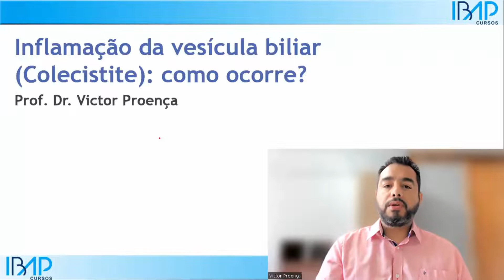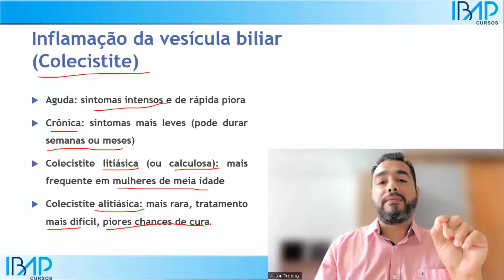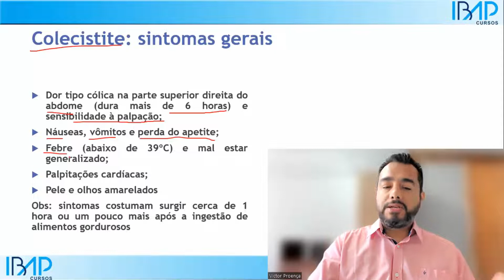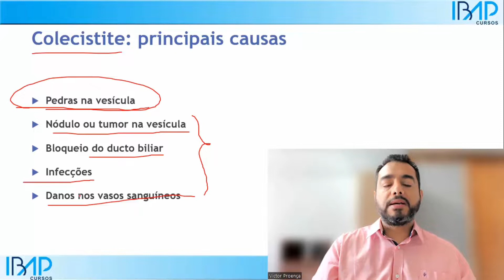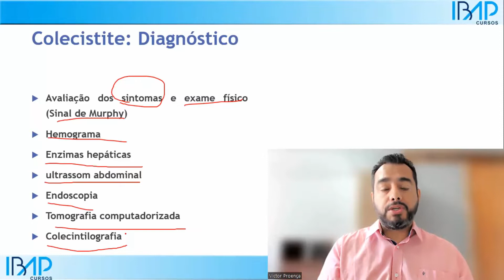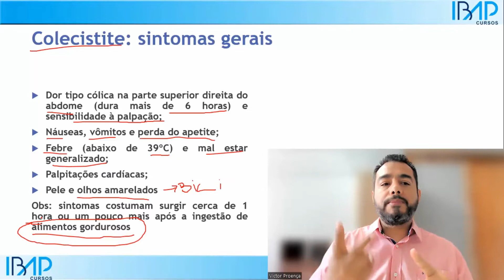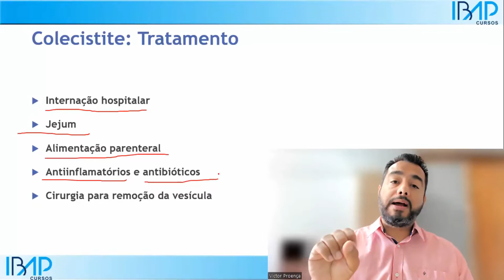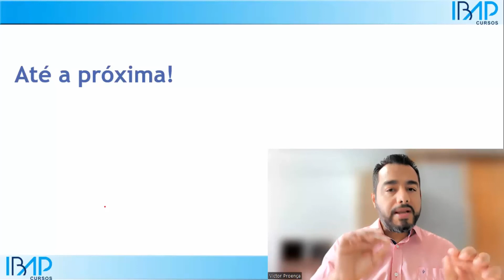Inflamação da vesícula biliar (Colecistite): entenda como ocorre! | Prof. Dr. Victor Proença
Nesse vídeo vamos falar sobre Inflamação da vesícula biliar (Colecistite): entenda como ocorre! | Prof. Dr. Victor Proença – IBAP Cursos
Conteúdo
Inflamação da vesícula biliar (Colecistite)
 Aguda: sintomas intensos e de rápida piora
 Crônica: sintomas mais leves (pode durar semanas ou meses)
 Colecistite litiásica (ou calculosa): mais frequente em mulheres de meia idade
 Colecistite alitiásica: mais rara, tratamento mais difícil, piores chances de cura

Colecistite: principais causas
 Pedras na vesícula
 Nódulo ou tumor na vesícula
 Bloqueio do ducto biliar
 Infecções
 Danos nos vasos sanguíneos

Colecistite: sintomas gerais
 Dor tipo cólica na parte superior direita do abdome (dura mais de 6 horas) e sensibilidade à palpação;
 Náuseas, vômitos e perda do apetite;
 Febre (abaixo de 39ºC) e mal estar generalizado;
 Palpitações cardíacas;
 Pele e olhos amarelados
Obs: sintomas costumam surgir cerca de 1 hora ou um pouco mais após a ingestão de alimentos gordurosos

Colecistite: Diagnóstico
 Avaliação dos sintomas e exame físico (Sinal de Murphy)
 Hemograma
 Enzimas hepáticas
 ultrassom abdominal
 Endoscopia
 Tomografia computadorizada
 Colecintilografia

Colecistite: Tratamento
 Internação hospitalar
 Jejum
 Alimentação parenteral
 Antiinflamatórios e antibióticos
 Cirurgia para remoção da vesícula
Até a próxima!